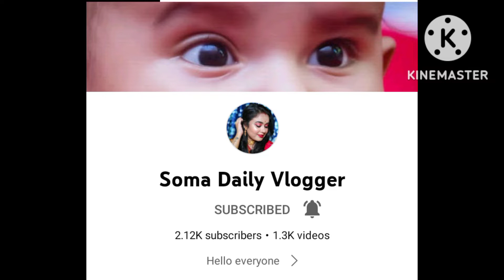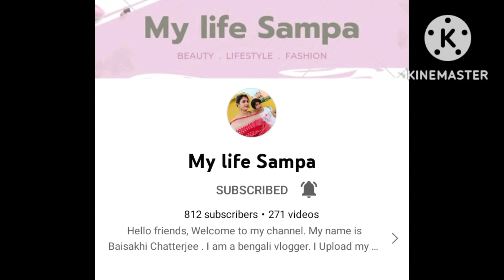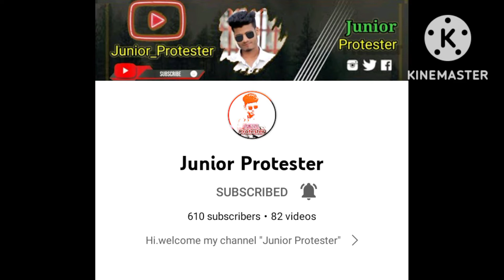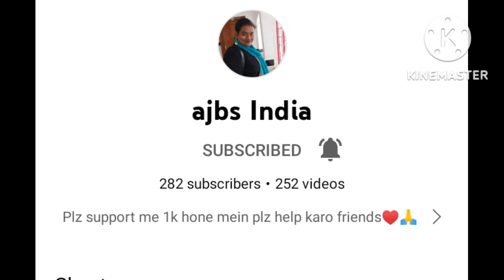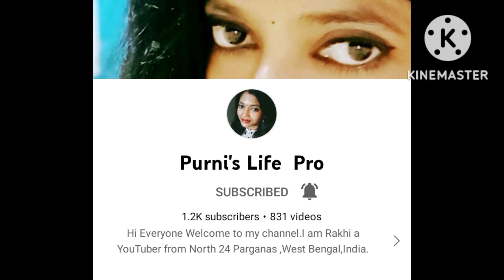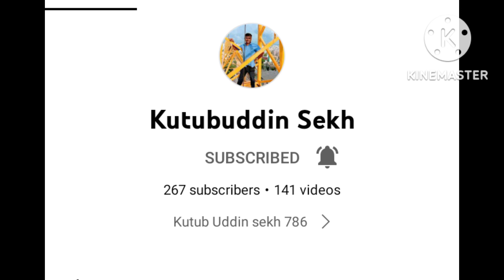youtubeয়ে না আসলে এত ভালো ভালো মানুষ পেতাম না//ইউটিউবে এসেছি বলে সবাইকে পেলাম@Minati lifestyle